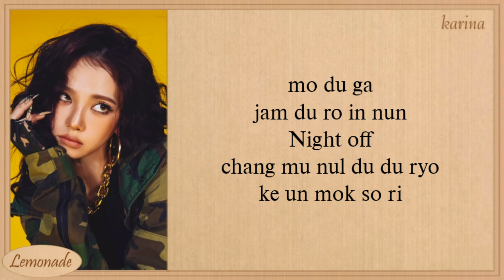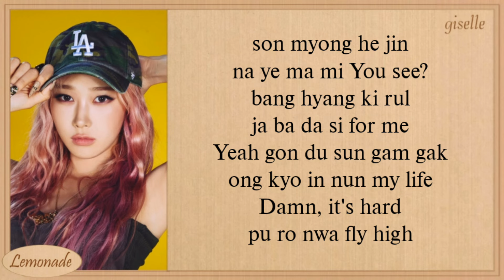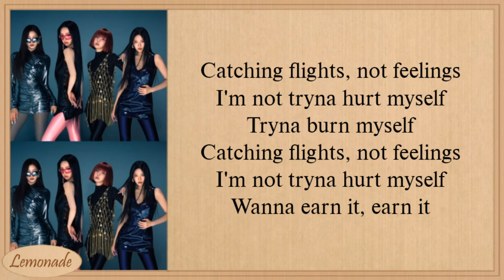aespa Flights, Not Feelings Easy Lyrics